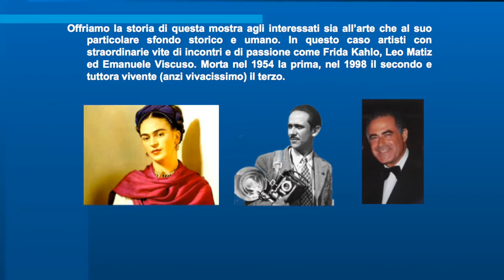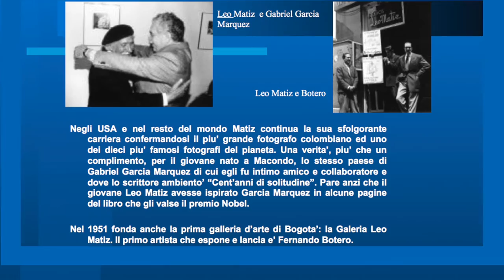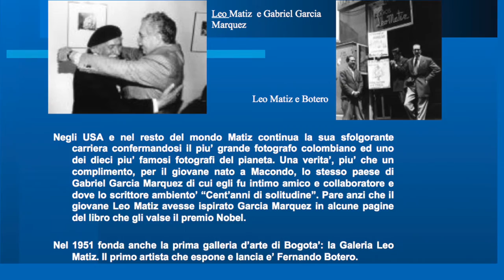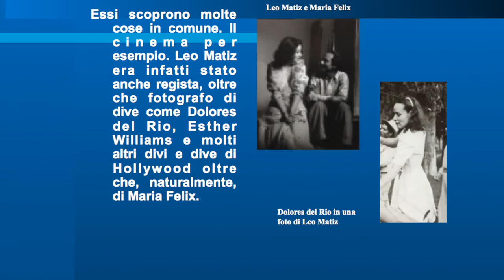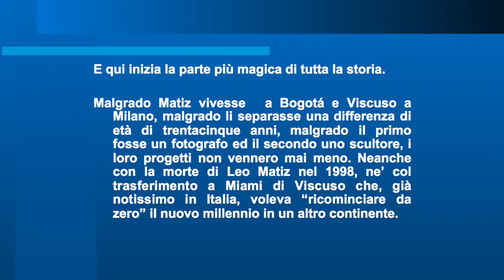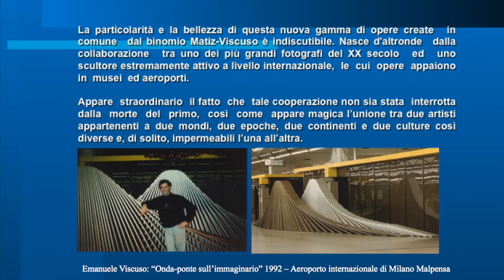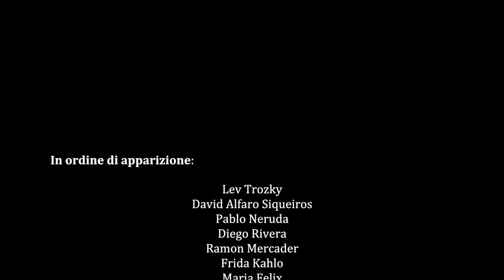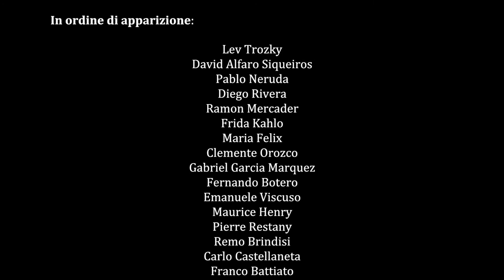Frida Kahlo, Leo Matiz ed Emanuele Viscuso. Di Sergio Uribe. In Italiano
Una storia incredibile attraverso lo spazio, il tempo e le diverse dimensioni dell'arte e del pensiero, i cui personaggi principali sono  la pittrice messicana Frida Kahlo, eil fotografo colombiano Leo Matiz e lo scultore italiano Emanuele Viscuso.
Dall'autobiografia di Emanuele Viscuso.
"Un giorno, alla fine degli anni 80, la mia amica Alejandra Matiz, venne a trovarmi con suo padre, il celeberrimo fotografo colombiano Leo Matiz. Me lo voleva presentare da tempo. Finalmente, trovata una data che andasse bene a tutti, erano venuti da me a cena. Passammo un'indimenticabile serata di buon cibo, buon vino, arte e musica. Leo mi chiese, infatti, di suonare delle mie composizioni al pianoforte e fu li che nacque una grande intesa amichevole e professionale tra due artisti che in comune avevano, finora, ben poco. Ma il comune amore e le comuni passioni per musica, arte, bellezza, armonia, uniti alla magica atmosfera della mia casa e del quartiere, furono perfetti padrini e madrine perché quella sera stessa Leo mi chiedesse di creare qualcosa assieme in cui fondere la sua arte fotografica e la mia scultura. Io rimasi dapprima un po' stordito all'idea che cotanto personaggio rivelasse un così profondo interesse per la mia creatività. Ma la sua stessa semplicità e umanità mi misero subito a mio agio e iniziammo a parlare di questo. Mi aveva appena regalato una sua foto, fatta cinquant’anni prima a Frida Kahlo. Io la presi e, dopo averla ben guardata, la fotocopiai. Leo rimase di stucco quando, alla sua richiesta di cosa avrei fatto con essa, mi vide fare uno dei miei soliti aerei di carta e lanciarlo nella notte dalla mia finestra al quarto piano di via San Marco.
Andandosene, mi chiese di rivederci presto.
Fu così che in quel suo periodo milanese ci incontrammo varie altre volte.  Ciò avvenne a casa mia o a passeggio per Milano discutendo di mille cose. Gli raccontai quello che avevo immaginato di fare alle sue foto, anche un po' maltrattandole, e lui fu subito d'accordo su tutto. Una volta, in una delle nostre passeggiate, incontrammo altri due miei amici che gli presentai. Uno era il grande Piero Fornasetti che, poco tempo prima mi era stato presentato da Urano Palma, lo scultore, a una festa nella sua cascina, e l'altro era Armando Testa, famoso pubblicitario torinese. Bellissimo incontro tra importantissimi personaggi che oggi sarebbe da mettere in un'enciclopedia. Certo, ero un privilegiato ad avere queste amicizie, ma nella Milano di allora e nella Brera di allora incontri del genere erano assolutamente cosa di tutti giorni."